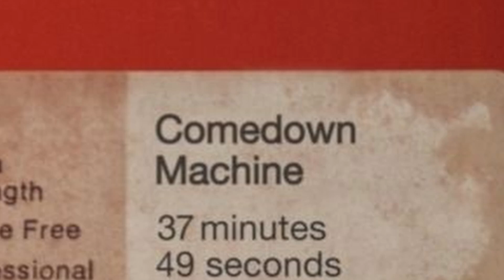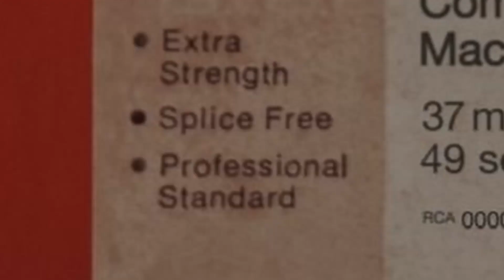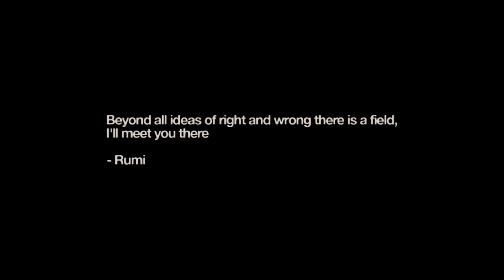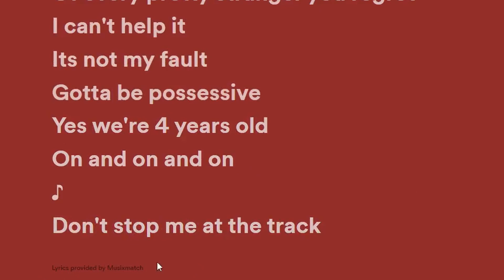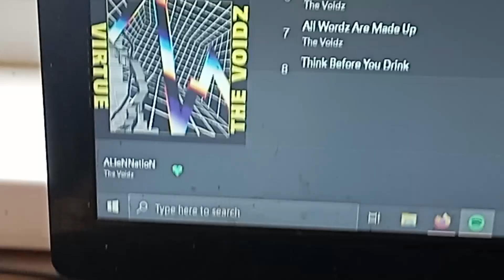The Voidz — When Julian Casablancas Took a Break from The Strokes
We all love Julian. But did you know he has a side project called The Voidz that absolutely astonishes with its weirdness? This video is just about that. About their first album - Tyranny.

Chapters:
0:00 - The Strokes
1:33 - The Voidz
2:07 - Song structure
3:05 - About the album's details and things, I don't know
5:13 - Very deep analysis of lyrics
6:35 - Outro